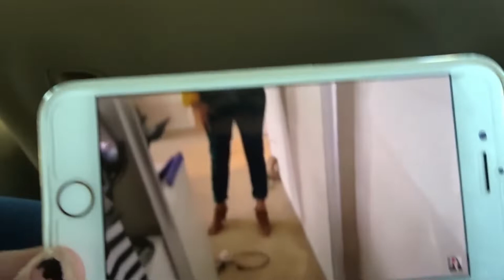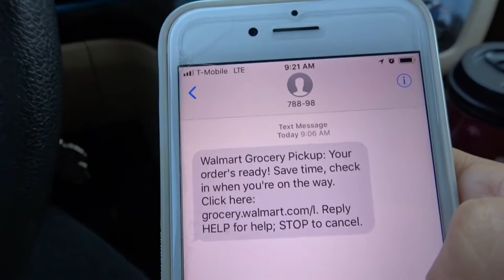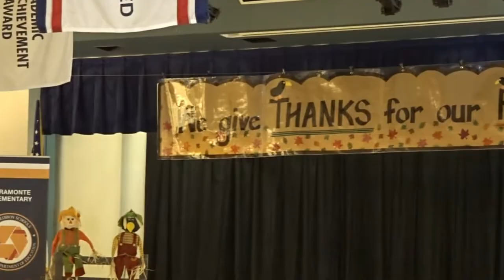Dos dias en mi vida como mama - oyespanglish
en este vlog les comparto dos dias en mi vida !!!

WOUNDERSHARE FILMORA